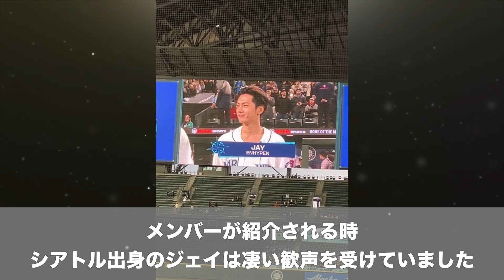ENHYPENがMLB始球式に登場！イチローとの談笑が話題に (ニキ / ジェイ / ヒスン / エンハイプン / 野球 / マリナーズ)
イチローとエナプってどゆこと！！
タグ エナプ 始球式 イチロー 日本 ニキ ENHYPEN MLB メジャーリーグ マリナーズ シアトル ジェイ ヒスン